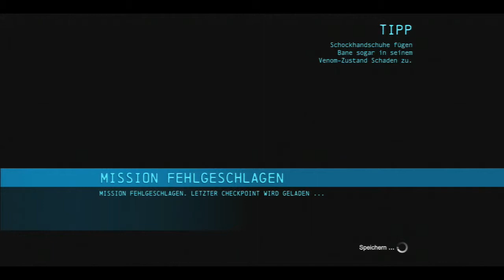#21 - Venom Monster Bane | Let's Play Batman Arkham Origins [HD]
Batman: Arkham Origins wartet mit einem riesigen Gotham City und einer Original-Story auf, die etliche Jahre vor den Geschehnissen der vielgerühmten Vorgänger Batman: Arkham Asylum und Batman: Arkham City spielt. Vor dem Aufstieg von Gotham Citys gefährlichsten Ganoven lernen die Spieler einen jungen, ungeschliffenen Batman kennen, der in der Anfangsphase seiner Karriere als Verbrechensbekämpfer jenen einschneidenden Moment erlebt, der ihn später zum Dunklen Ritter werden lässt. Im Zuge der Geschichte treffen die Spieler zum ersten Mal auf viele wichtige Charaktere und knüpfen entscheidende Beziehungen.